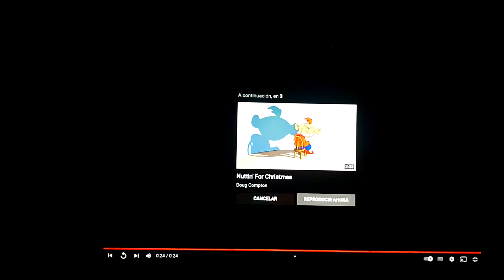defeat de mí canal villains parte 2